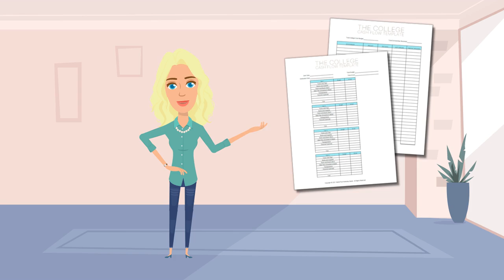How To Cash Flow College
All videos are made with Animaker, sign up for free today!